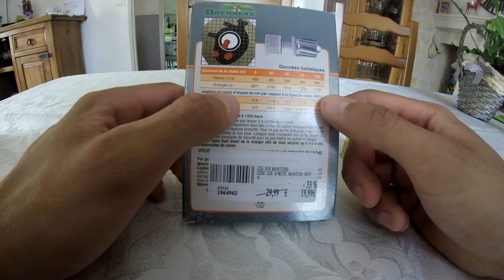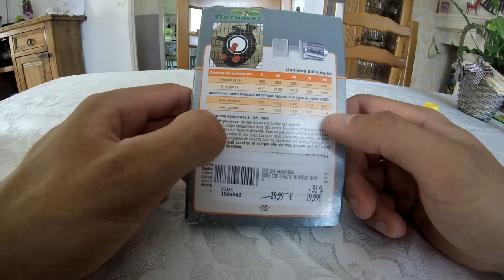Mes balles calibre 20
Salut les amies,
Petite vidéo sur la présentation de mes
balles de mon calibre 20 pour le gros gibier ;)
Je vous dit a très vite !!!